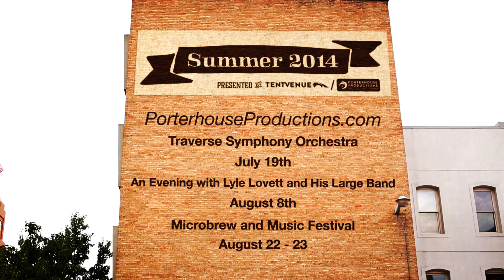2014 Traverse City Summer Series Festivals - Porterhouse Productions!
Check out the full list of events and festivals happening during the 2014 Summer Series produced by Porterhouse Productions.

July 19 - Traverse City Orchestra @ The Village at Grand Traverse Commons
August 8 - Lyle Lovett @ Flint Fields Horse Park
August 9 - Flintfields Car Show feat. Commander Cody and the Lost Planet Airmen.
August 15 - Paella in the Park @ The Open Space, Downtown Traverse City
August 16 - TC Waterman & Short's Brewing BEER-B-Q feat. Hall's Farm Sweet Corn.
August 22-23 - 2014 Traverse City Summer Microbrew & Music Festival feat. Brandi Carlile and Nahko and Medicine For The People.

and additional information for the 2014 Traverse City Summer Microbrew & Music Festival